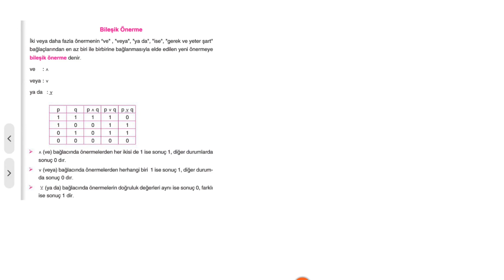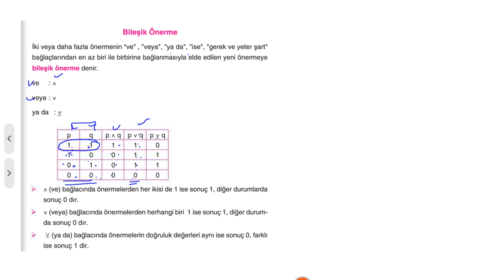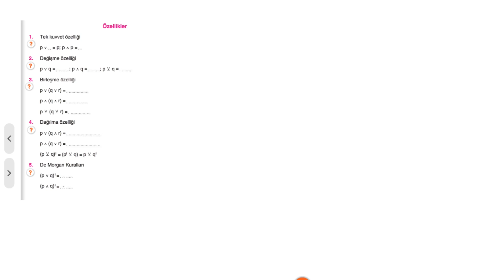Çap Yayınları - FL - 9.Sınıf Matematik 1.Fasikülü - 1.BL - BİLEŞİK ÖNERMELER